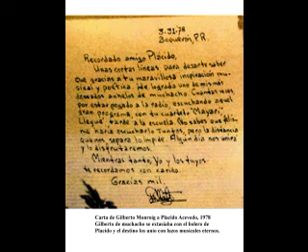Gilberto Monroig interpreta a Placido Acevedo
"Un Imposible Amor"
Insigne compositor puertorriqueno nos regala su letra y musica para deleitar a traves de esta prodigiosa voz del interprete Gilberto Monroig a los amantes del bolero.